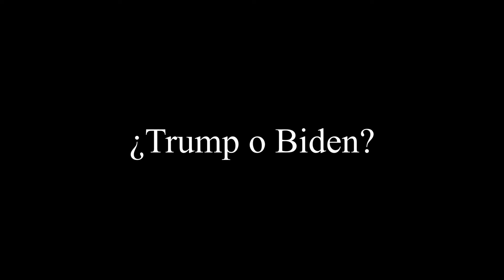¿Por quién votarán los afroamericanos? Sorpréndete!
¿Trump o Biden? La decisión en noviembre